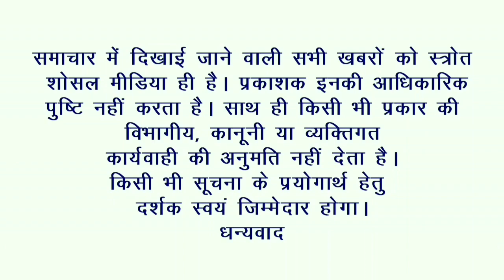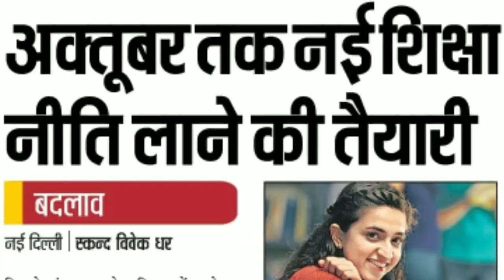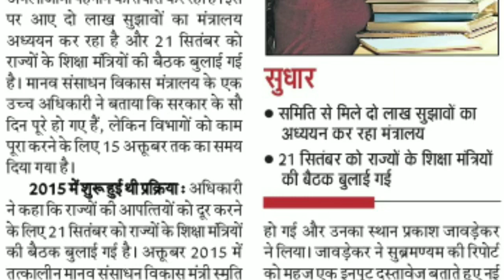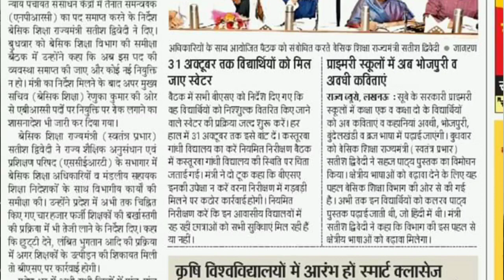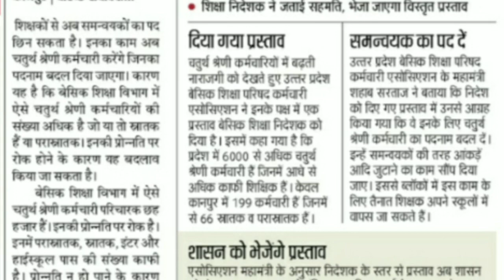अभी एक माह में शिक्षामित्र की स्तिथि होगी साफ। आज की सुनवाई साथ 4 खबरें।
Hi friends..
Is video me shikshamitra ki khabar hai naishikshaniti2019 ki khabar hai sath me courtupdate bhi di gayi hai..